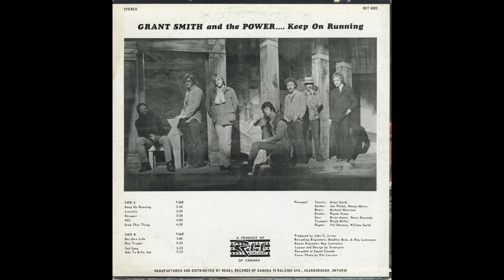Grant Smith & The Power - Her Own Life (1968)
Grant Smith & The Power are one of the cornerstones of Toronto's thriving R&B scene. The band was a training ground (much like Ronnie Hawkins band) for up and coming local musicians. Members of Grant Smith's group went on to be in Motherlode, McKenna Mendelson Mainline Jericho and Dr. Music; among others. Along with The Mandala, David Clayton Thomas' bands, Bobby Kris & The Imperials, Jon-Lee & The Checkmates, Robbie Lane & The Disciples and more; they were instrumental in developing what later became known as "The Toronto Sound."

During its first year, the band established a solid fan base on southern Ontario’s dance circuit, billed either as E. G. Smith & The Power or as Grant Smith & The Power. Their popularity continued to grow, many wondered why the group had yet to record. The truth was, there had been no interest from labels up until this point; something was clearly missing. They hired a new manager and under his direction, officially renamed the group to "Grant Smith & The Power."

Shortly after a June 27th show at the Broom & Stone in Scarborough, Charlie Miller left the band. With the lineup reduced to a single drummer, Wayne Stone cut his teeth in the solo drummer chair at a week-long summer resort gig in Grand Bend, Ontario.

With the departure of original drummer Charlie Miller and remaining group featuring Grant Smith on lead vocals, Mike Harrison on bass, Wayne Stone on drums, Ralph Miller on trumpet, Brian Ayers on sax, and Val Stevens on organ and keyboards, the line-up was solidified. This line-up would stay together for six months, playing any and every club they could, around Toronto; including eight bookings at Ronnie Hawkins' famed Hawk's Nest club that year alone.

They planned a tour of the eastern U.S. in July-August and managed to secure label interest, both locally and abroad. They spent the remainder of summer 1967 working clubs in the Boston area and in upstate New York.
Upon their return to Toronto, around September 1967, guitarist Jim Pauley decided to quit the group frustrated with the lack of success. He was swiftly replaced with the talented Jon Palma. With a repertoire of material ready to go, they hooked up with producer John C. Irvine in Toronto and headed into Art Snider's Sound Canada Studios.

They recorded a number of songs during the recording sessions in November including "Keep On Running, Her Own Life, You Got What I Want and Thinkin' About You." The latter two songs were recorded a week later and made up their second single later that year. The second sessions saw them paired with back-up singers "The Tiaras" and Toronto's chief purveyor of "Northern Soul," songwriter Al Rain. The result was a fantastic soul/funk double sider that has since become a collector's item among fans of the genre. One thing that both these sessions had in common was, Steve Kennedy (then of Eric Mercury & The Soul Searchers) was hired to play saxophone.

John C. Irvine convinced the band to release their debut single on his newly founded Boo label; they'd go on to be label mates with "A Passing Fancy." "Keep on Running" (made famous by The Spencer Davis Group a few years prior), paired with the original "Her Own Life" [written by Grant Smith and Val Stevens] came out in January 1968, and was a minor hit; cracking #20 on the local charts.

Seeing the success of "Keep On Running," the band booked another small tour of the eastern U.S. for March; trying to capitalize and expand their audience. On March 17, 1968, between U.S. dates, Grant Smith & The Power opened for The Hollies and Spanky & Our Gang at Toronto’s O’Keefe Centre.  Their knock out live show paired with the success of "Keep on Running" caught the attention of MGM A&R rep Tony Orlando at one New York gig. He brought them to the attention of MGM who signed them to a deal after hearing the demos of their second single. They loved the songs and planned on releasing it on both sides of the border.

As the months rolled on, their sophomore single was readied for release. The single was planned to drop during May 1968 in Canada and August 1968 in the United States. Unfortunately, it failed to chart abroad but found minor success in Canada. Interestingly, "You Got What I Want" was the A-side in Canada, while "Thinkin' About You" was the A-side in America.

Summer saw the band gigging frequently in Toronto (playing The Hawk's Nest twice) as well as touring around Ontario, in promotion of their second single. Seeing futility in the process and looking for a change in musical direction, Mike Harrison left at the start of October; soon to join McKenna Mendelson Mainline. The group decided to not replace him, instead having keyboardist Val Stevens cover bass on Hammond Organ. Unbeknownst to everyone else however, Val had been experiencing mixed feelings about his place in the band. The departure of Mike was the final straw, seeing him leave a few days afterwards.